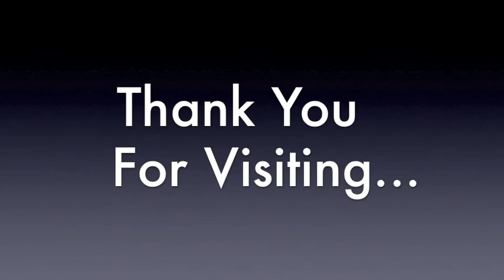A day at the Stingray City Sand Bar - Cayman Islands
PPC - Sand Bar